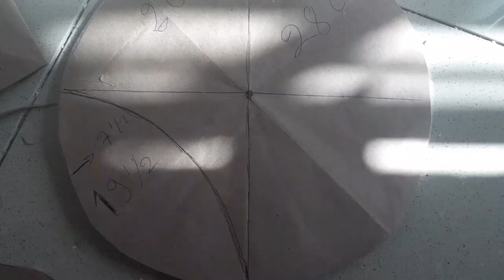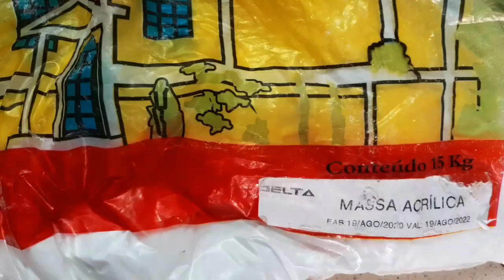Transformando um Ambiente com ISOPOR vc vai se surpreender com o resultado Cris Artesanato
Nesse vídeo vc vai aprender a fazer teto e parede com placas finas de 5 mm de Isopor vai também aprender a fazer rodapé, Textura no ISOPOR com massa Acrílica, pintura com memorização, verniz acrílico e tinta para fazer o Marmorizado mais o tijolinho vou deixar o link aqui para vc aprender ok.